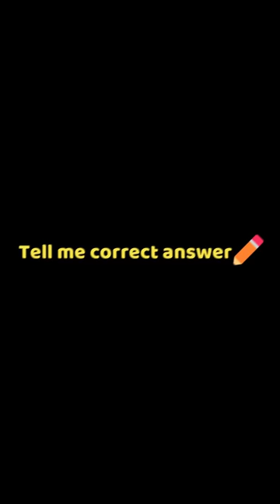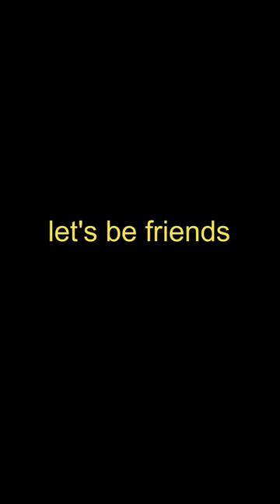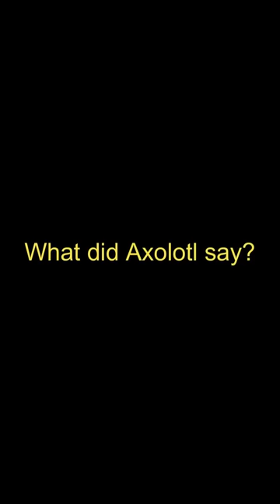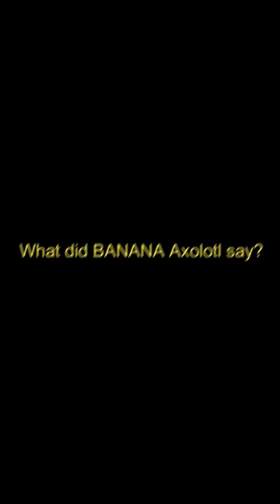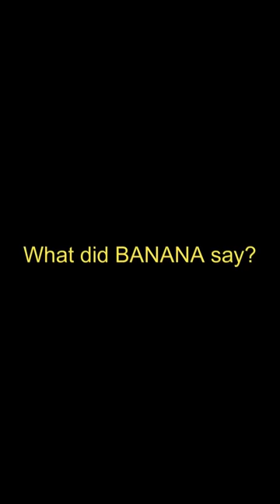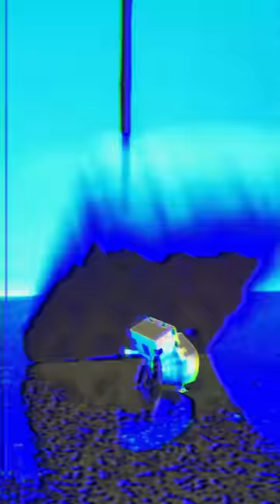👿The result of punishing him by trapping him between pistons👿& Parotter's Minecraft best animation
Please also check out their content😁👍

any more,